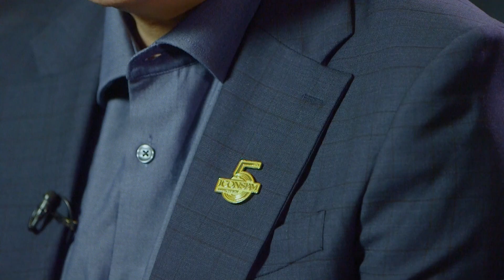"5 ปี ICONSIAM" จากปฐมบทสู่การสร้างปรากฏการณ์ระดับโลก ​